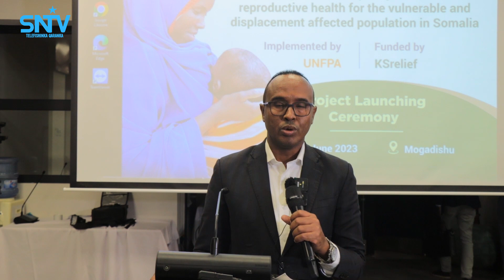Guddoomiyaha Hay'adda Maareynta Musiibooyinka Qaranka"Haweenka Soomaaliyeed ayaa wajaha xaalado adag